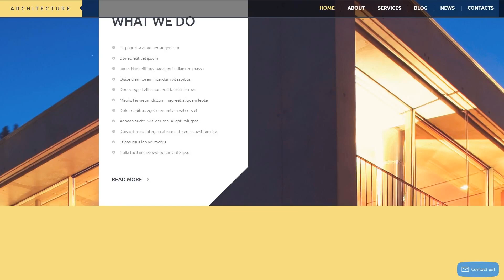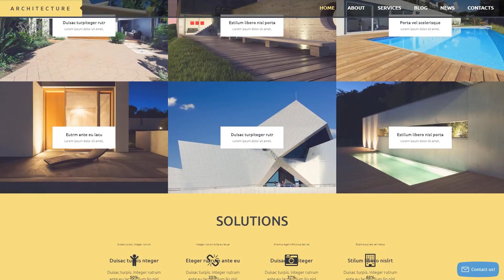Architecture Business WordPress Theme by WT Website Template - 53109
This one comes with Responsive, Admin Panel, Search Engine Friendly, Bootstrap, Sliced PSD, Dropdown Menu, Google map, Sample content, Tabs, Advanced Theme Options, Blog, Portfolio, HTML 5, JQuery, HTML plus JS, Parallax, Lazy Load effect

An online portfolio is a web page which enables you to arrange and display electronic files such as photographs, articles, website demos, etc. in a favorable way.
By means of a portfolio, you could make your works be noticeable. Whilst adding the portfolio in your online site, you expand the chances that the readers are going to be engaged with your articles and in addition return for more complete study.
Fresh Portfolio Wordpress design templates here
In case you find out or hope that your target audience talks a multitude of foreign languages (possibly they may be from various locations or they can be linguists), you would need your internet page being made in a range of languages. WPML extension offers a multilingual switcher to the web site, enabling the potential customer to immediately get a new page's language.
WPML ready themes are the types that can be translated and made use of in numerous languages.
Click for more WPML ready WP templates here
Responsive design ensures that the web page adjusts its shape and size to match any type of display screen, from the tiniest cell phones to the largest Personalized computer monitors. For each and every gadget, webpage components enlarge or greatly reduce to appear perfect.
Responsive design help to make your internet-site appear equally nice on display of any type of laptop or hand-held gadget.
Find newest Responsive WordPress themes here
Bootstrap is a set of tools with an open source code. It is perfect for creating websites and web applications with HTML, CSS, and Javascript.
With Bootstrap, you can also make fully responsive web-sites using HTML and CSS based themes for typography, fonts, forms, buttons, tables, and the like.
Click for more Bootstrap WordPress themes here
This is a feature which helps to meet most customer and search engine standards and achieve rank positions in the search.
Using a SEO-friendly design templates, you have the base to build a noteworthy cyberspace project that might be easy-to-find through the frequent keywords and phrases search. In addition to that, you can also make your web business achieve greater rankings in search results, as a consequence making it much more likely that consumers will explore your website.
Fresh Search Engine Friendly WP templates here
Parallax is the trendy internet page design effect, which makes the background and in addition forefront layers move at diverse rates of speed.
Parallax let your page views relate with your internet site and get a superior customer experience. It allows you you to be noticeable among your competitors.
Find more Parallax Wordpress design templates here
The no cost open-source framework for WordPress-based internet resources. It stands out with the striking flexibility not to mention improved features.
The built-in Wizard plugin offers the effective setup of virtually all elements of the framework. Building custom-made shortcodes is possible while using Shortcode Template Editor. The framework boasts a variety of pre-built blog and internet page designs. Moreover, you may create tailor-made ones by means of Static Area Builder.
Find newest Cherry Framework WordPress themes here